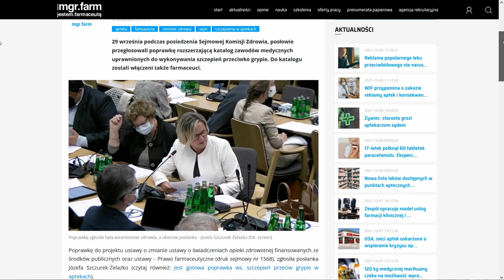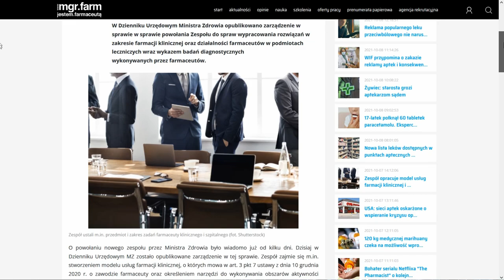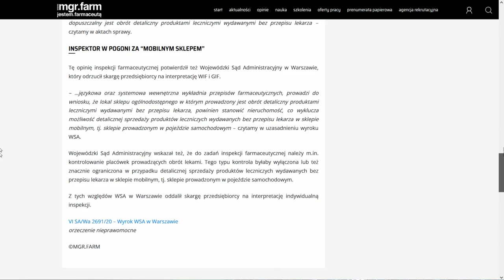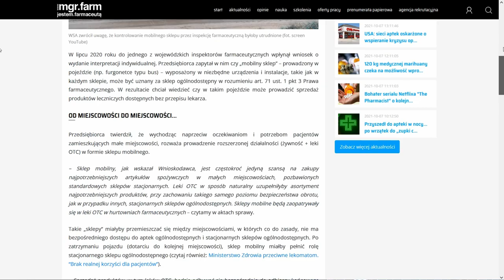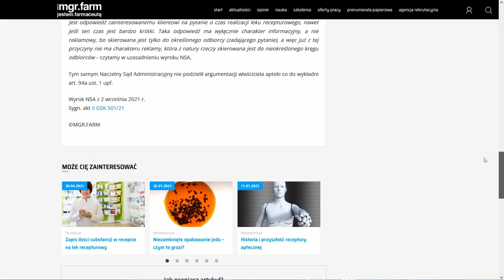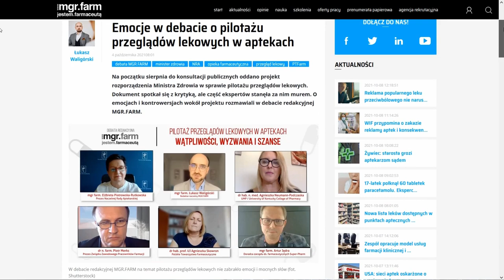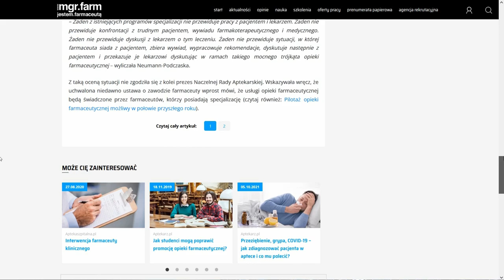#138 Farmaceutyczne Podsumowanie Tygodnia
Szczepienia przeciw grypie w aptekach, zespół ds. farmacji klinicznej i dyskusje o pilotażu przeglądów lekowych, to bez wątpienia najgorętsze tematy minionych dni na rynku aptecznym. Czym jeszcze żyli polscy farmaceuci? O tym w Farmaceutycznym Podsumowaniu Tygodnia...

0:00 Wstęp
0:41 Szczepienia w aptekach przeciw grypie coraz bliżej
1:50 Powstał zespół do spraw farmacji klinicznej
3:06 ”Mobilne sklepy” nie mogą sprzedawać leków
4:45 Informacja o czasie wykonania leku to reklama apteki
6:13 Debata o pilotażu przeglądów lekowych w aptekach
7:46 Podsumowanie